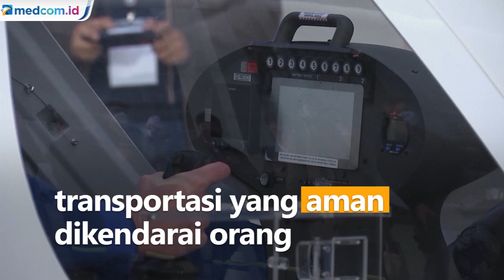Korsel Demonstrasikan Sistem Transportasi Masa Depan Taksi Udara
Kementerian Transportasi Korea Selatan mendemonstrasikan sistem transportasi perkotaan masa depan dengan menghadirkan taksi drone pada Kamis (11/11).

Bertempat di Bandara Gimpo, Seoul, Wakil Direktur Divisi Transportasi Drone mengatakan urban air mobility (taksi udara) harus jadi sarana transportasi yang aman dikendarai orang.

Korsel sedang menyiapkan proyek demonstrasi skala besar dan berencana mengenalkan jalur transportasi drone pada tahun 2025. Taksi udara ini adalah layanan transportasi ramah lingkungan. Pemerintah Korsel berharap taksi udara bisa terhubung dengan transportasi darat lainnya. APTN.